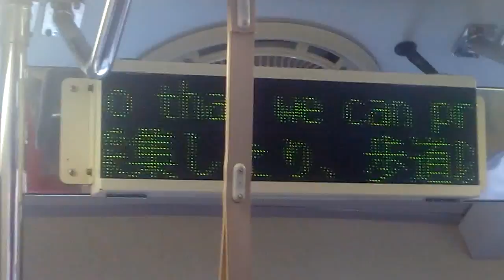Wed 29 - Apr - 2015 ( 5 - 28 )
Wed 29 - Apr - 2015
พุธ 29 เมษา 2558